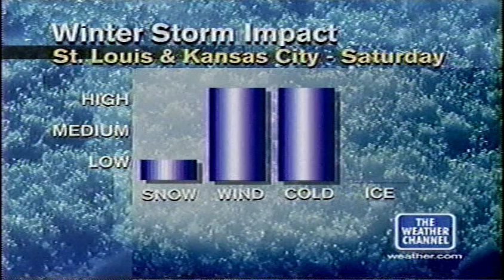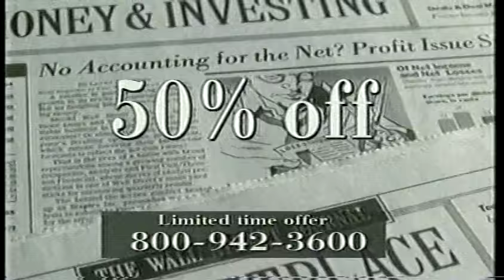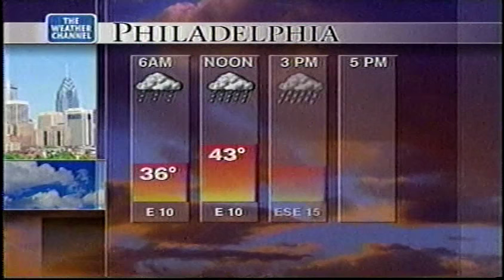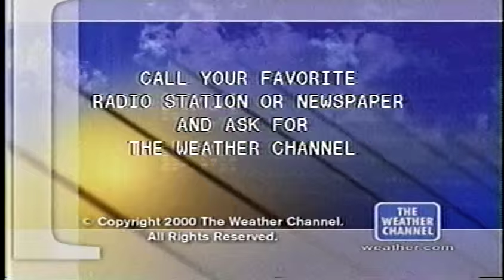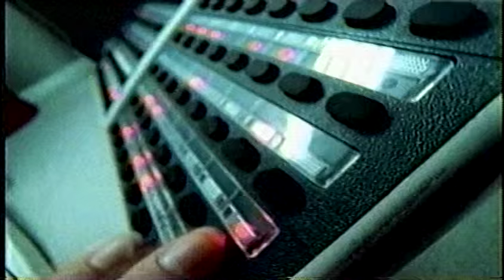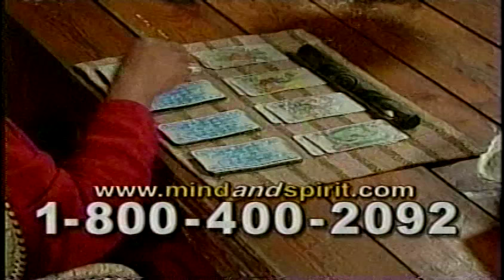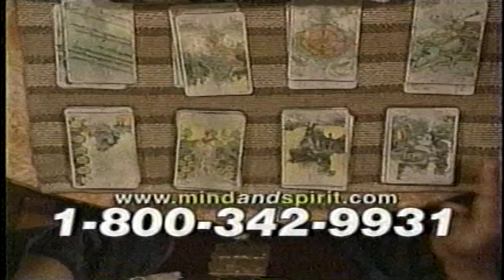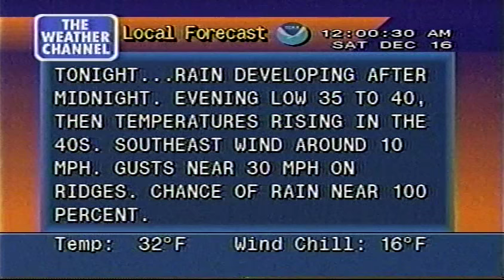Wayback Playback - 2 Hours - Dec 15, 2000 - Bluefield, WV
Here is uncut video from The Weather Channel. Weatherstar 4000 cable system from Bluefield, WV. Features OCM Dave Schwartz, Lisa Mozer, and Carl Parker. Also includes segments with Paul Kocin, Greg Forbes, and Mike Seidel.
From the Lee Molineux archives!